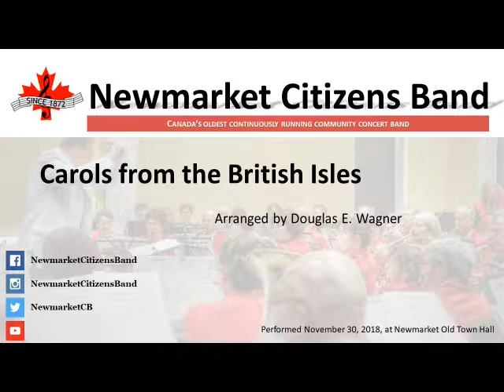Carols from the British Isles arranged by Douglas Wagner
This medley of traditional Christmas carols from the British Isles includes some well known and lesser known Yuletide songs.  The arrangement by Douglas E. Wagner starts with the Welsh "Suogan " - a lullaby that may be familiar from the Christian Bale film "Empire of the Sun" - and into the more familiar "I Saw Three Ships".  A trumpet solo by Rick Harper highlights "Good People All, This Christmastime", a beloved tune known by its source location in Ireland, the Wexford Carol.  It concludes with a rousing rendition of "The Seven Joys of Mary".  The Newmarket Citizens' Band performed this piece at their winter concert, "Comfort and Joy."

Douglas E. Wagner is an Indiana-based composer and arranger.  He was a high school music educator for more 30 years before focusing entirely on his composing and arranging.  Wagner has published more than 3,000 music titles since 1973.

The audio was recorded by Colin Guenther at Newmarket's Old Town Hall on November 30, 2018.